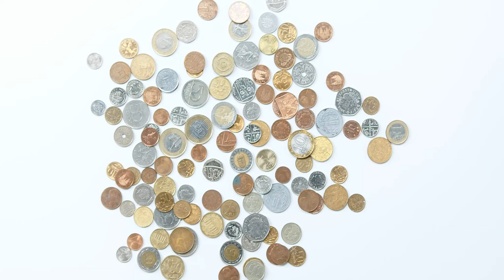Copyright Free, No Copyright Video, Motion Graphics, Background, Animation, Green Screen, YouTube